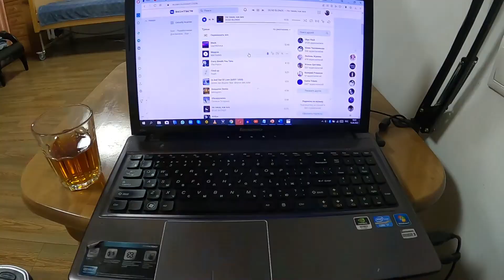Государственная итоговая аттестация 2022 / Serg_Roma / ГОСы / Экзамен / Высшее образование / МТИ /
Сказать, что я переживал - НИЧЕГО НЕ СКАЗАТЬ !!!

Помощь в развитии канала яндекс-кошелек:
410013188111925